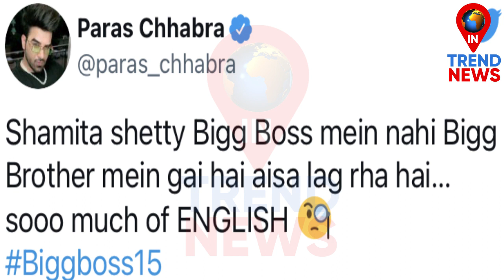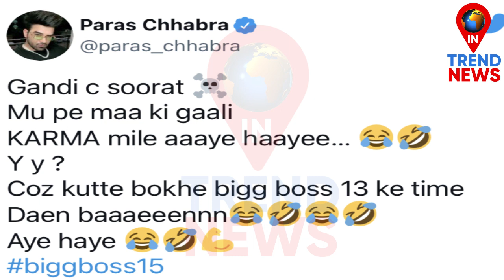Paras Chhabra Reaction on Shamita Shetty, Jay Bhanushali & Bigg Boss 15